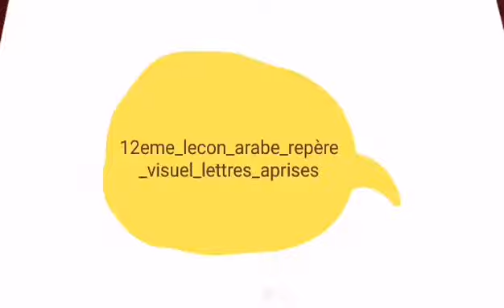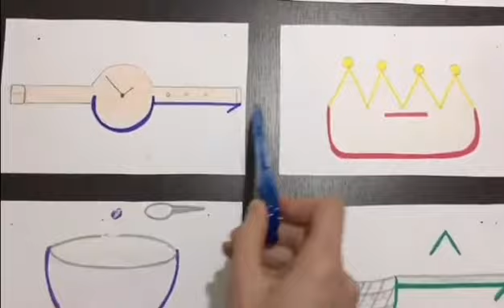12e : Leçon arabe repère visuel lettres apprises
12e : Leçon arabe
Repère visuel lettres apprises